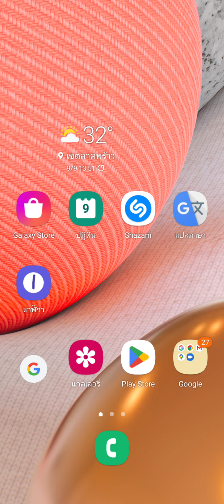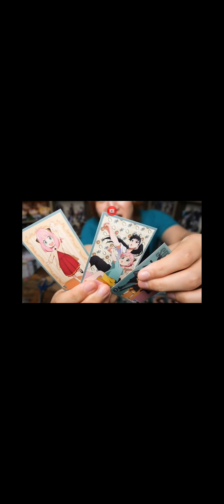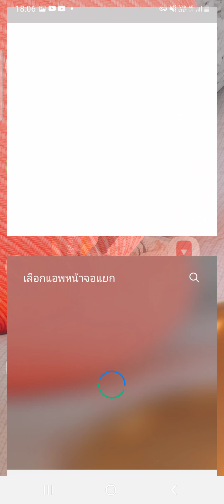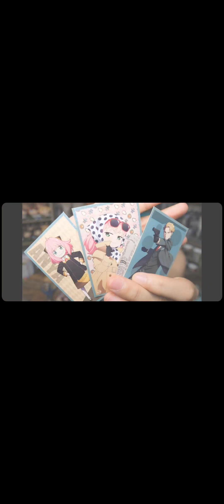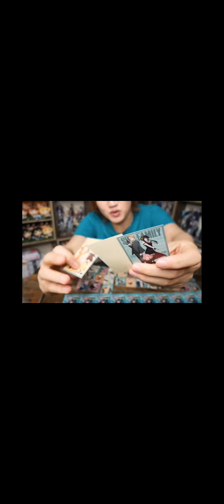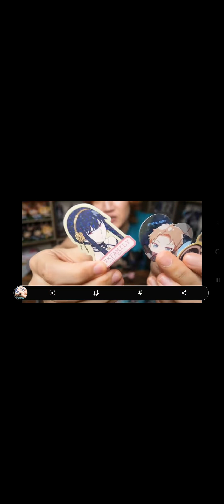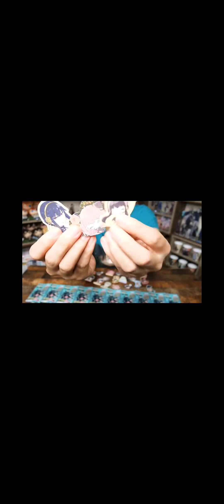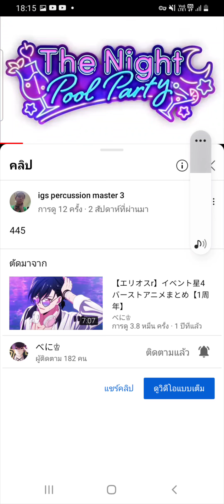9 กันยายน ค.ศ. 2022